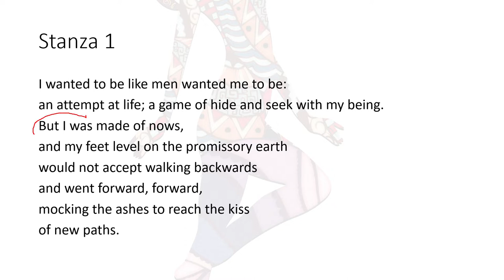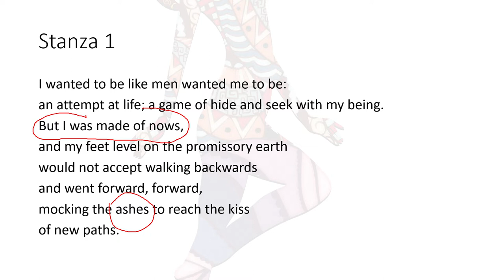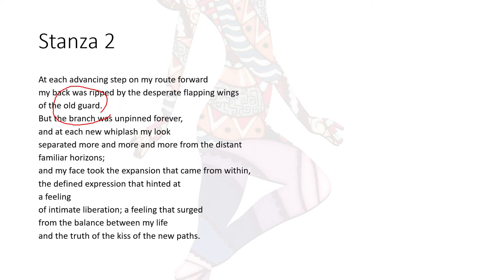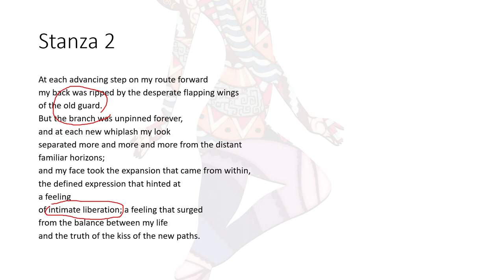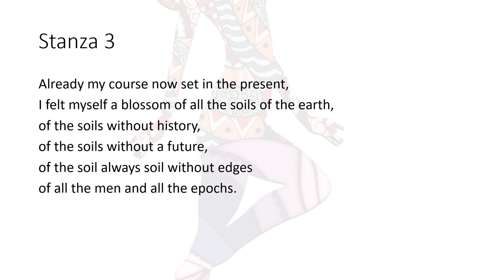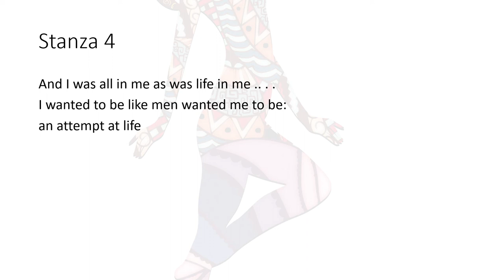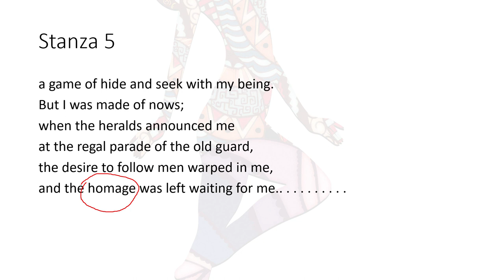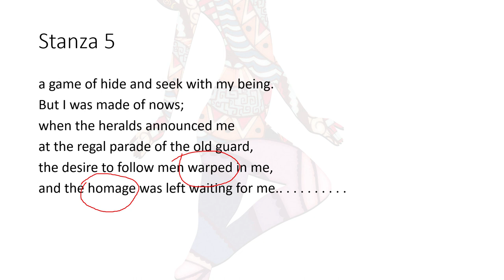I Was my Own Route Poem II Julia de Burgos II Explanation Made Easy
Grade_XII_English explanation_of_I_Was_My_Own_Route. In this lecture, I explain the poem "I_Was_My_Own_Route" by Julia de Burgos written on women's liberation from patriarchal values. I believe everyone child has the right to understand the text before she interprets it critically. Assuming that understanding anything is a must prior to dwelling in its criticism, I have explained the poem in easy language. Hope you will like it.